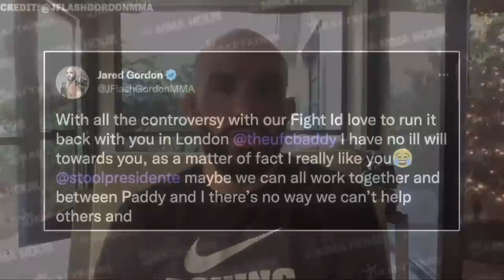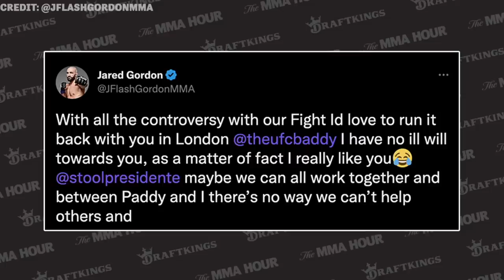Jared Gordon: ’99.9 Percent’ of World Thinks I Beat Paddy Pimblett - MMA Fighting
Jared Gordon discusses how he feels about the decision loss to Paddy Pimblett at UFC 282, the injuries he suffered, the aftermath, how he scored the fight, what he wants next, and more.